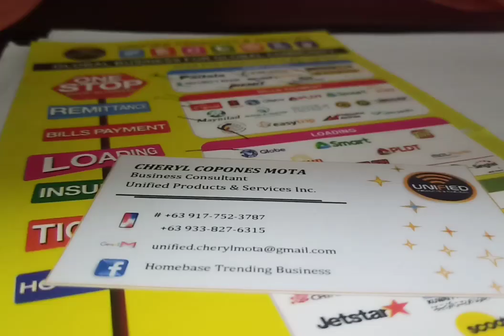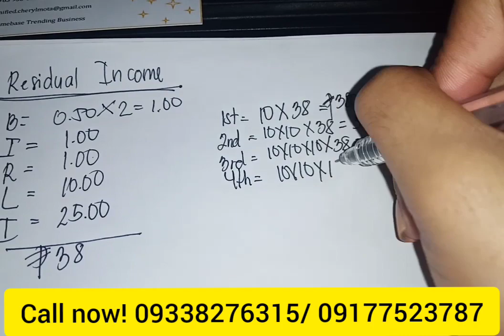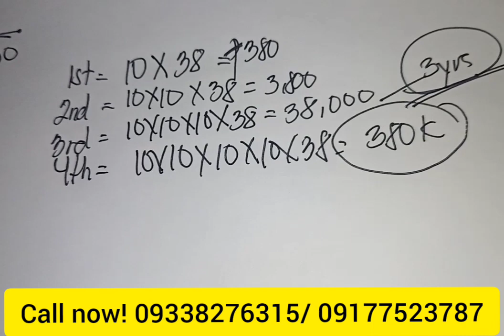Sss 60yrs old vs 38k monthly after 3yrs in Unified! Early Pension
Sa mga gusto ng ganito business  pm me!
Pra personal kitang ma-assist😊😊

FREE TRAINING  and FREE MENTORING!

Negosyong Million sa labas, ngayon abot kaya na😊
Franchise now!

Look for me: Cheryl Copones Mota
Contact numbers:
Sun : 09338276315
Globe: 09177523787